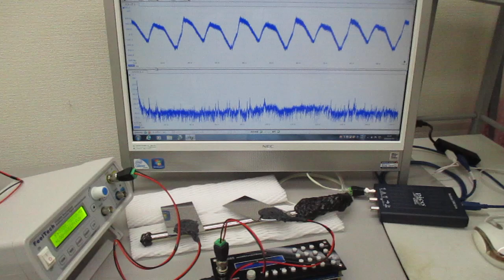２種類のスイープ発振による超音波実験